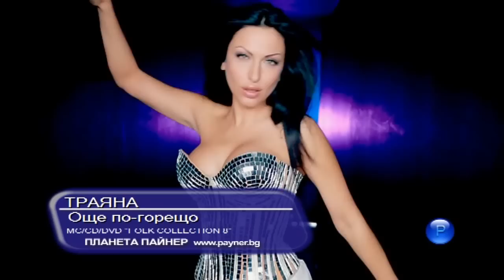Traqna-Oshte po goreshto